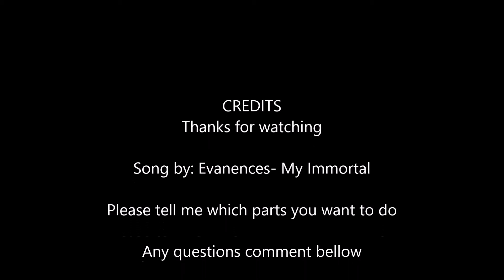Angelclaw's MAP into 2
Please tell me what part you want to do
If you have question about Angelclaw or the MAP please comment bellow.
feel free to send me some of your artwork am very curious. you can pick as many parts as you want, and am open for ideas.

im new at this so those who have done a MAP before please help me out, im using movie maker live

Art done by a friend

part 1:Closed
part 2: Closed
part 3: closed
Part 4
part 5
part 6
part 7
part 8
part 9
part 10
part 11
part 12
part 13
part 14
part 15
part 16
part 18
part 19
part 20
part 21
part 22
part 23
part 24
part 25
part 26
part 27
part 28
part 29
part 30
part 31
part 32
part 33
part 34
part 35
part 36
are open

Whats next:

WoE into
Angelclaw's Map
Wolf heart's family tree

(ill update it if I feel like doing more im busy with school so they will take a while)